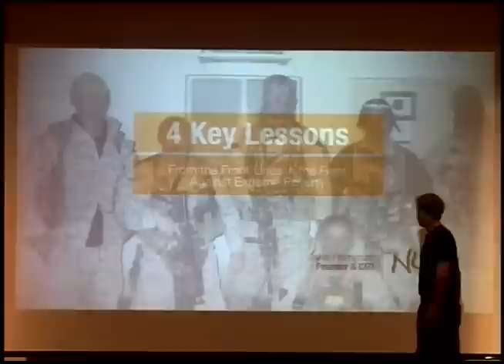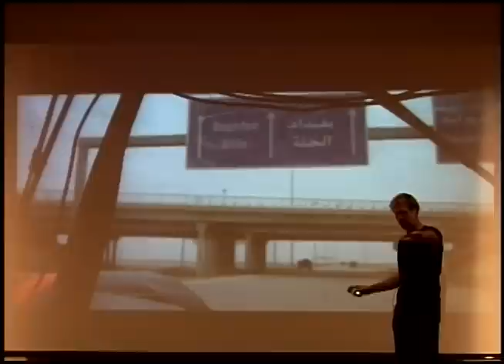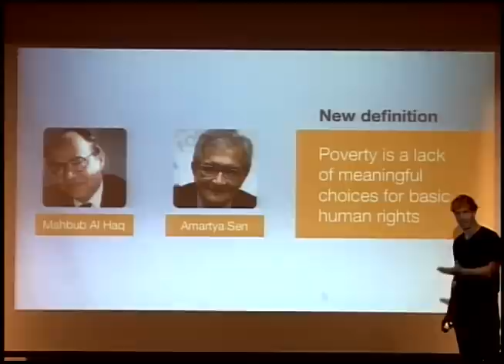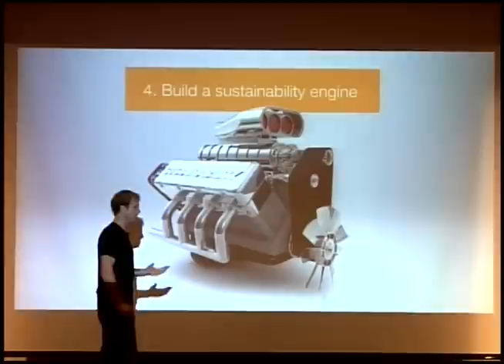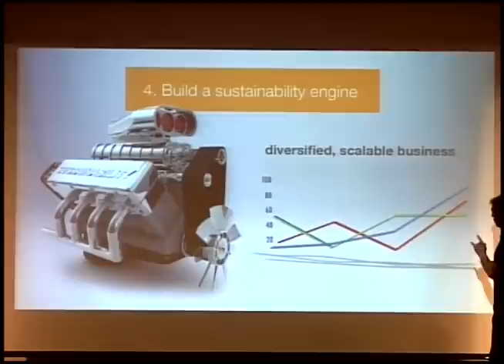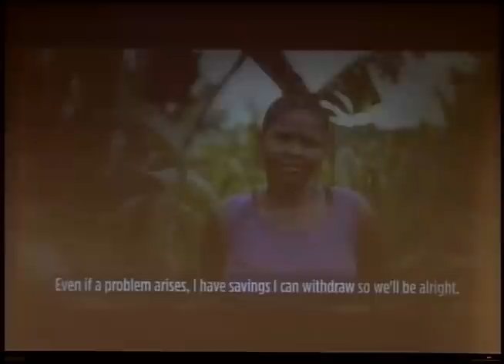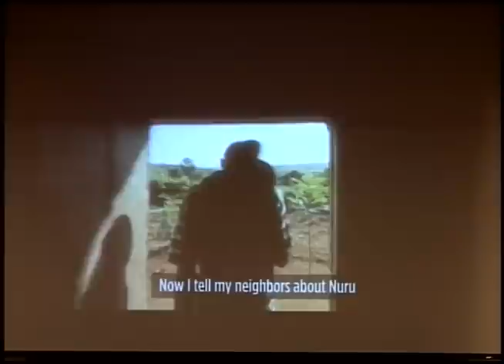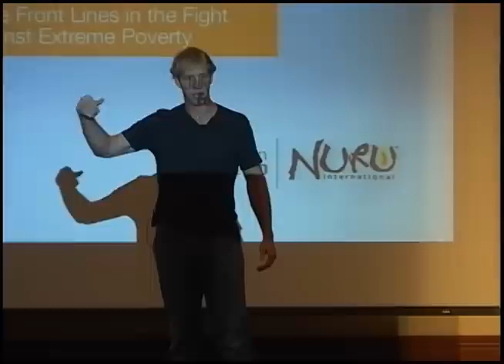WVU Festival of Ideas: The End - Nuru's Vision For A World Without Poverty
Jake Harriman is a West Virginia native and former U.S. Marine who toured the Middle East, Africa and Asia, where he saw firsthand the devastating effects of extreme poverty. He founded Nuru International in order to lift remote communities out of poverty and into a cycle of self-sustainability.

Arrangements for the appearance of Jake Harriman were made through The Lavin Agency.